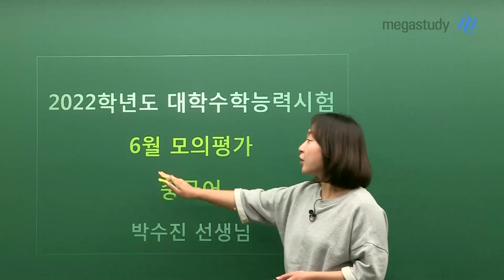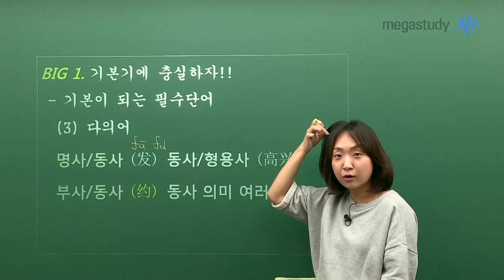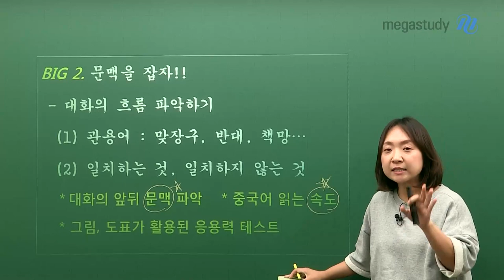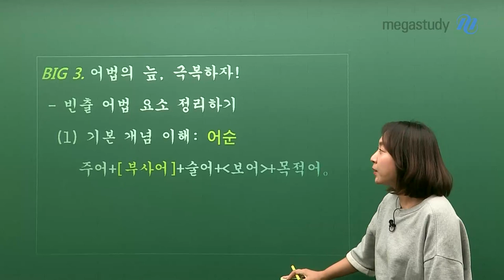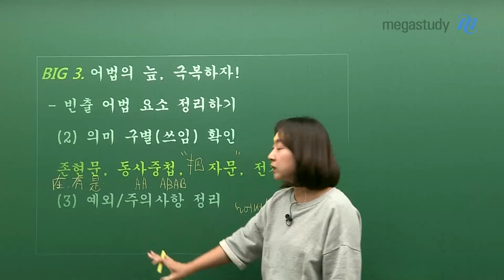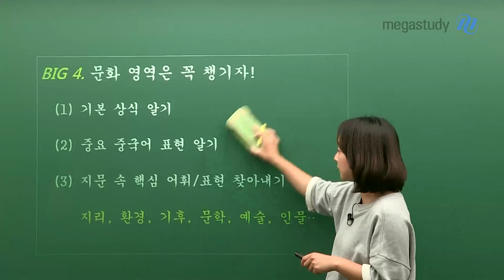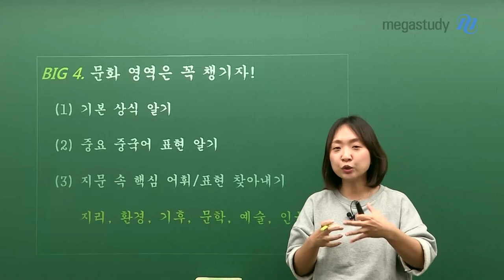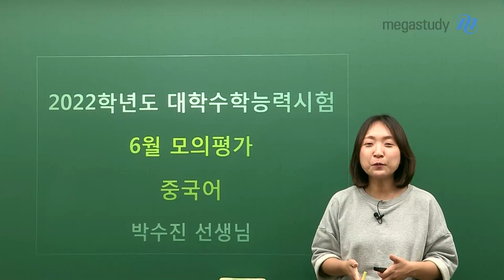[메가스터디] 중국어 박수진쌤 - 6월 모평 중국어 총평 - 절대평가의 변화!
2022학년도 6평 박수진쌤의 중국어 총평!

1. 기본기에 충실하자!
 - 기본이 되는 필수 단어
   (1) 발음 (성모/운모/성조)
     ㄴ 1성vs4성 / 2성vs3성 / 3성+3성vs2성+3성
          'ㅡ'+1,2,3성 / 'ㅡ'+4성
   (2) 비슷하게 생긴 한자
   (3) 다의어
     ㄴ 명사/동사      동사/형용사
        부사/동사      동사 의미 여러 개

2. 문맥을 잡자!
 - 대화의 흐름 파악하기
    (1) 관용어: 맞장구, 반대, 책망 ...
    (2) 일치하는 것, 일치하지 않는 것

3. 어법의 늪, 극복하자!
 - 빈출 어법 요소 정리하기
  (1) 빈출 어법 개념 이해: 어순
     ㄴ 주어+[부사어]+술어+보어+목적어
  (2) 의미 구별(쓰임) 확인
     ㄴ 존현문, 동사중첩, 자문, 전치사(개사)
  (3) 예외/주의사항 정리

4. 문화 영역은 꼭 챙기자!
  (1) 기본 상식 알기
  (2) 중요 중국어 표현 알기
  (3) 지문 속 핵심 어휘/표현 찾아내기
   ㄴ 지리, 환경, 기후, 문학, 예술, 인물 ...

탄탄한 기본기로
수능에서 좋은 성과를 이루길 바랍니다!

- 중국어 박수진 선생님에 대해 더 자세히 알고 싶다면?